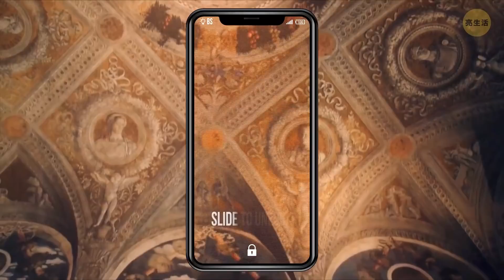你的手機背景揭露了你什麼呢 | 性格測試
你的手機背景應該是用什麼類型的圖片?你的手機背景揭露了你什麼?📱你還記得上次更換手機背景是什麼時候的事嗎?那時你在想什麼呢?“我想要來點創意風格”或是“用我最喜歡的照片就好”?一起來看看心理學會怎麼解釋你的手機背景選擇吧!你是偉大的思想家，還是富有創造力的人呢?以下是你的手機背景對你性格的揭露😜